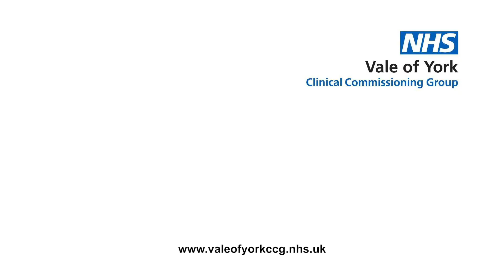Harnessing community resources - the 'bigger picture'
GP and GP trainer Nicola Gill, introduces the January Protected Learning Time (PLT) Event for Primary Care Professionals.

This session will help us to think more about the 'bigger picture' and how we harness the resources in our communities to benefit the health and wellbeing of our patients, colleagues and ourselves.